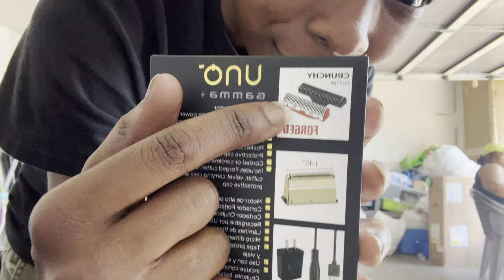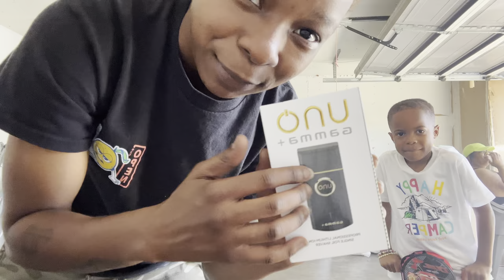VLOG 13/ 4 July, New Box Shaver, haircut 👩🏾‍🦲bald fade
DM on Instagram or TikTok to send me ideas you guys want me to Do!